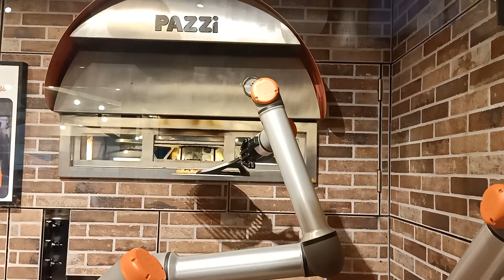Robots Take Over Pizza-Making: Witness the Mesmerizing Automated Process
🍕Get ready to be amazed as we dive into the captivating world of robotic pizza-making! In this video, you'll witness the incredible precision and efficiency of advanced machines as they effortlessly craft delectable pizzas, all without the need for human hands. From the intricate sauce spreading to the perfect topping distribution, these robotic marvels showcase the future of automated culinary wonders. Prepare to be enthralled by the seamless choreography of these pizza-making robots as they work in perfect harmony to deliver a truly remarkable dining experience.